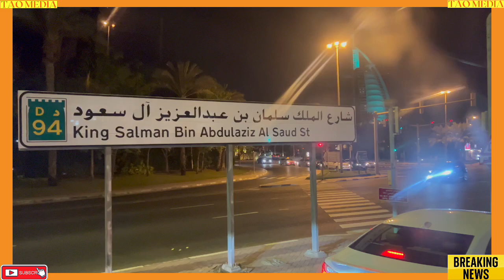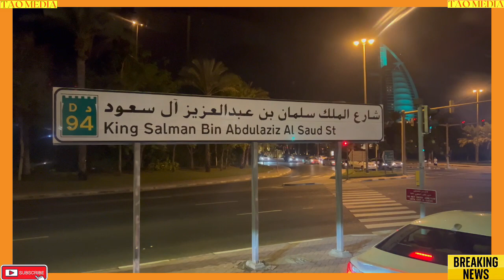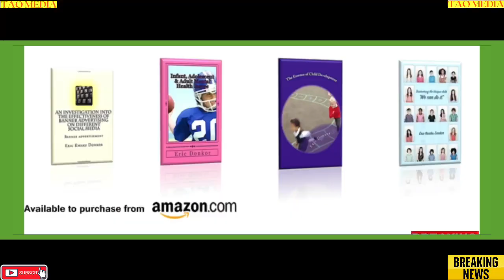breaking news and Politics DUBAI NIGHT TRIP TO SOUK MADINAT JUMEIRAH MARKET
DUBAI SOUK MARKET